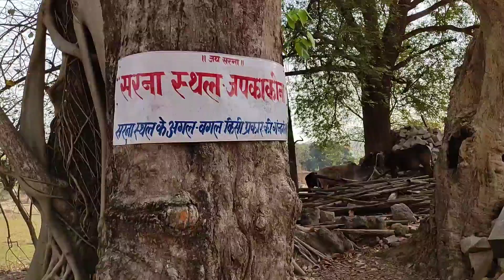सरना पुजा in my village English vlogs by Hds sir.